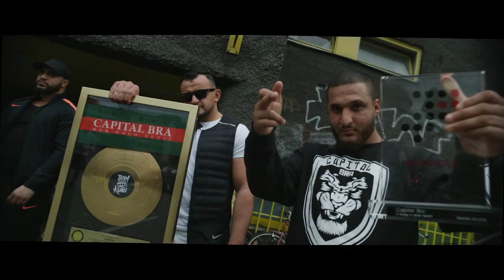JUJU feat. CAPITAL BRA - LIVE BITCH (Musikvideo) (prod. by Jay Guapo)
RIP Skillbert Official

Das ist der neue Kanal von Skillbert Official

Verwendete Songs:
Capital Bra - Darby
Juju - Live Bitch

❗ Ich verdiene kein Geld mit den Mashups oder Remixen

© Alle Rechte liegen bei Capital Bra, Juju und sein/deren Label, den Urheberrechtsinhabern!

✔️ Tags [ignore]

Juju - Bling Bling Album
  1. Intro
  2. Hardcore High
  3. Coco Chanel
  4. Vermissen (+ Henning May)
  5. Sommer in Berlin
  6. Hi Babe
  7. Live Bitch
  8. Freisein (+ Xavier Naidoo)
  9. Bye Bye
10. Bling Bling
11. Winter in Berlin